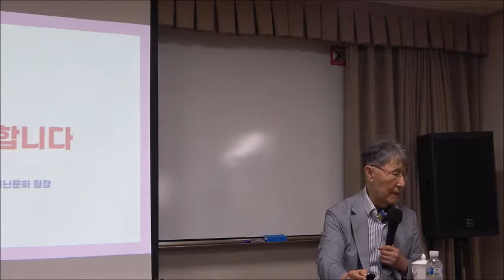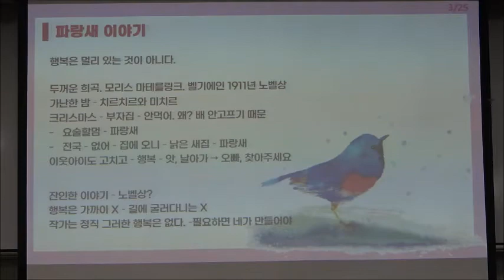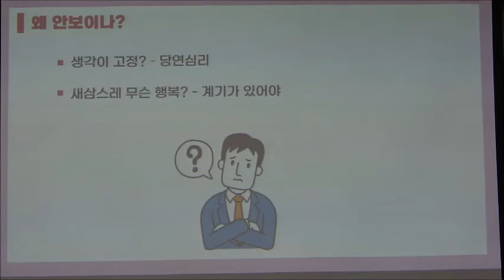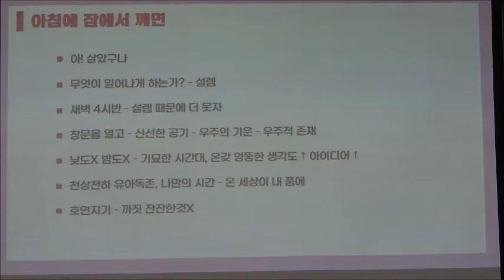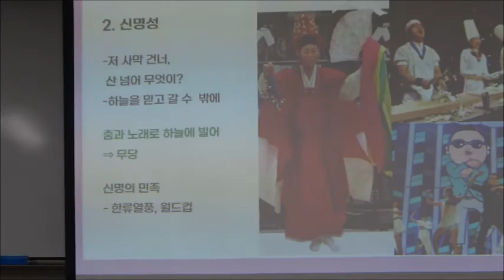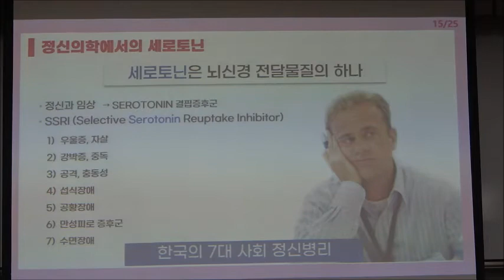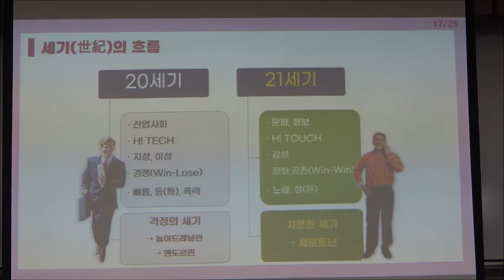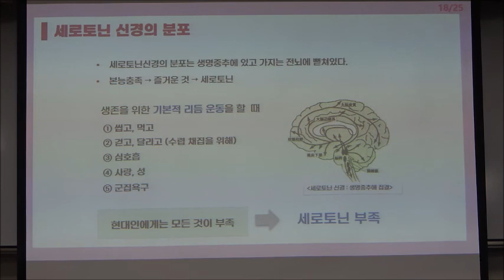21-2(58회)_의학_1강(1)_행복도 배워야합니다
* 강좌 소개 : 오늘날 우리가 물질적으로는 풍요 속에 살지만 행복하지 않은 까닭은 무엇일까? 행복은 먼저 찾아오는 것이 아니다. 행복도 배워야 느낄 수 있다. 행복의 정체를 정신의학적인 측면에서 분석하고 진정한 행복을 위해 어떤 노력을 해야 하는지 알아본다. 90세를 바라보는 정신의학계의 거장인 이시형 박사의 통찰을 통해 삶, 행복, 건강, 어른이 되는 것과 늙어가는 것 등에 대한 지혜를 얻는 시간이 될 것이다.

* 강사 : 이시형 (예일대 신경정신과학 박사, 정신과 전문의,
                             힐리언스 선마을촌장)

* 교재 : 『행복도 배워야 합니다』, 이시형 지음, 특별한서재(2021)